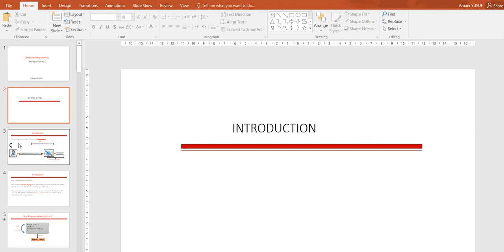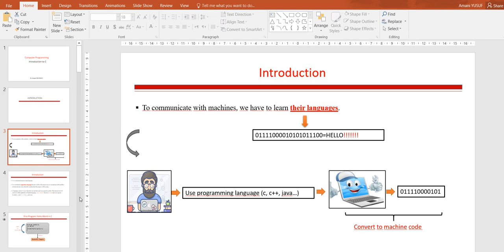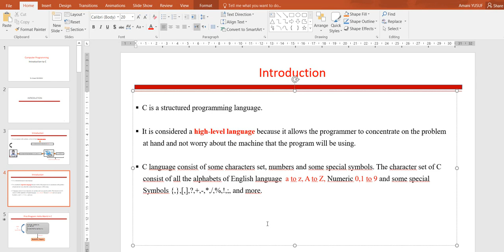[English] Fundamentals Of Programming With C #001 - Important Introduction About C Course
Here you will learn the Fundamentals Of Programming With C! In this video, we will learn the world of C programming language from beginners. We are going to explain why you have to learn programming in C and we'll see why C is a good choice for beginners to start their programming journey.
 Next, we are going to take our first step into C programming language and create our first C program.